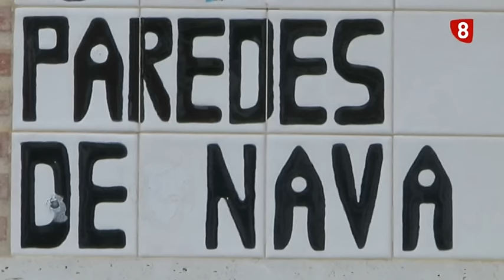'A Pie de Calle'' ESTERA DE RÉCORD